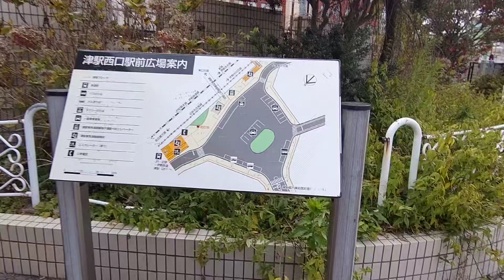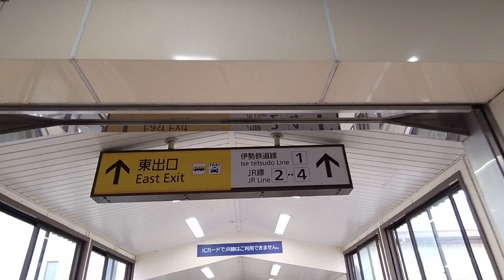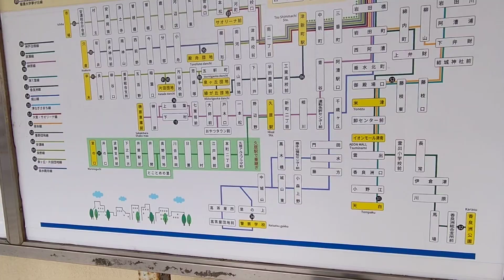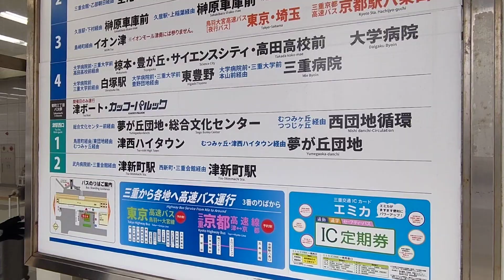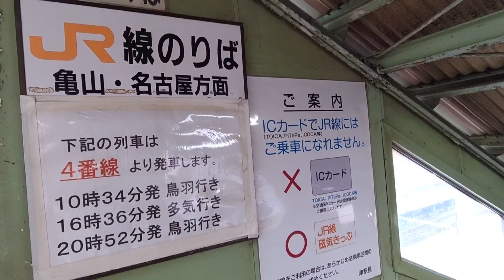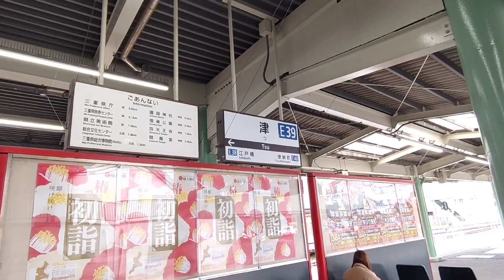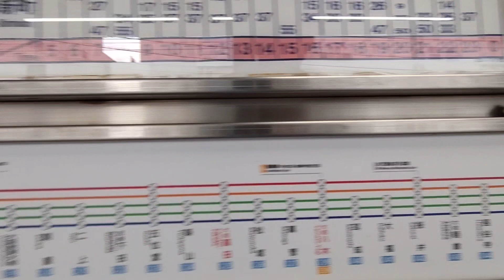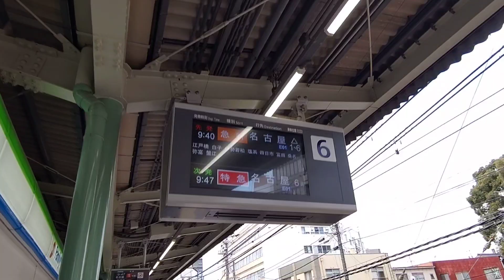【JR紀勢本線・近鉄名古屋線・伊勢鉄道伊勢線】津駅 Tsu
三重県の県庁所在地である津市にある駅です。
人口は四日市市(約30万3000人)に次ぐ県内第2位の約27万2000人です。

明治24年の開業(JR)。
昭和7年の開業(近鉄)。
昭和48年に伊勢線開業。

伊勢鉄道伊勢線は、旧 国鉄伊勢線になります。

0:01、三重県庁
0:12、東横イン津駅西口
0:19、反対側には蒸気機関車 D51 499号機が静態保存されています。
0:31、奥にホテル ザ・グランコート津西
0:55、反対側は津偕楽公園の入口
1:10、旧三重県立博物館
1:17、右には三重縣護國神社
2:10、大原法律公務員専門学校 津校
2:29、津駅西交差点を右へ
3:41、駅西口になります
4:24、学校法人大川学園 津文化センター
4:40、西口。近鉄の表示しかありませんがJR線も大丈夫です
4:48、西口駅前広場案内
5:12、エスカレーターで上がります
5:42、西口改札から入って通り抜けます。フリーきっぷを利用しています。
5:47、近鉄の発車標
5:56、反対口の東出口へ向かいます
6:10、左へ下りるとJR線ホーム。発車標には亀山行きの案内がされています。
6:30、こちらにも駅ビルのchum(チャム)と直結のチャム改札口があります、
6:32、下ります
6:49、特急ひのとり名古屋行きが到着したようです
7:02、東口改札出る
7:10、東口共同改札口と柱に表示されています
7:21、駅舎から外へ
7:32、アスト津、平成13年オープンのホテル、オフィス、レストランなど入る複合ビル。アストはtsuを逆さまにしたustから。
7:34、西口と違って立派なロータリーがあります
8:47、東口駅舎全景
9:18、天然温泉けやきの湯 ドーミーイン津
10:04、津駅前郵便局
10:22、国道23号線に出ました、津駅入口交差点
10:42、さっき前を通り過ぎましたが、茶色の高い建物はソシアビルのアポアホテル 津
12:09、栄町三丁目交差点を左へ
12:14、三重交通のバスのようです
12:33、うん？バスの後部行先案内の上に何を貼り付けてるんだ2つも、広告なの？
13:09、高い建物は駅前だけですね、少し離れると空が広くなります。
13:55、アスト津に入ってるホテルグリーンパーク津
14:59、あー、あそこに駅名があるんですね、さっきから探してたんです。画面中央やや左のオレンジの文字です。駅名が短いとなかなか、、、
15:14、アスト津の入口
15:28、停車してるバスの上に見える建物、三交イン津駅前
15:44、バス路線図。たくさん路線がありそう。
15:59、バスのりばご案内
16:14、再び駅舎内へ
16:21、近鉄線の運賃表
16:46、再び東口改札入る
16:59、伊勢鉄道線のりばはこのホーム奥右側の1番線です
17:06、階段には名古屋へはJRの快速みえが便利です、と
17:30、駅北側方面
17:44、ICカードでJR線にはご乗車になれません、と案内がされています。
18:10、近鉄線ホームへ下ります
18:27、ホーム上の発車標
18:45、こちらは特急の発車標
18:49、駅名標
19:57、JR線ホームには亀山行きが到着です
20:31、ホーム上にファミマがあるんですね
20:51、奥に見えるのは伊勢鉄道線の電車のようです、ISE RAILWAYと車体に。

【近鉄名古屋線ほか／四日市あすなろう鉄道内部線】近鉄四日市駅／あすなろう四日市駅周辺の様子、はコチラ

乗り換えJR四日市駅から近鉄四日市駅・あすなろう四日市駅へ、はコチラ